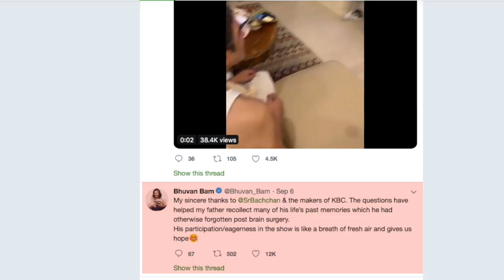Amitabh के KBC के चलते लौटी YouTuber BB Ki Vines के पिता की याददाश्त